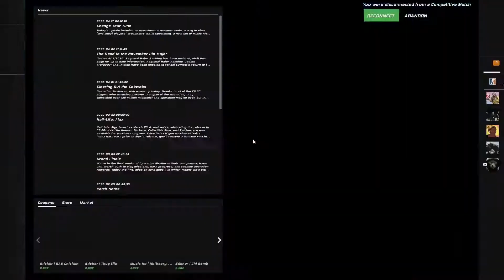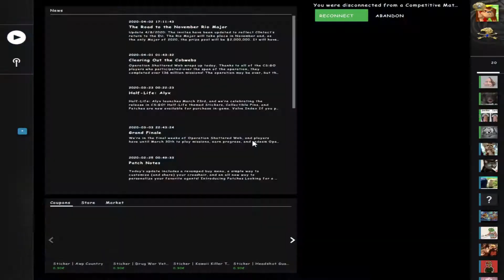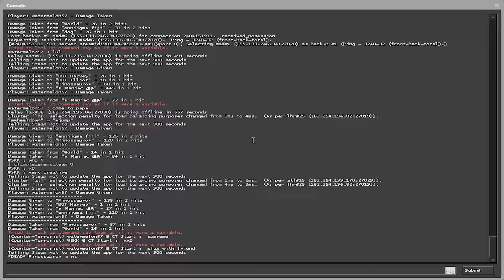Matchmaking Shities #73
yagsixim